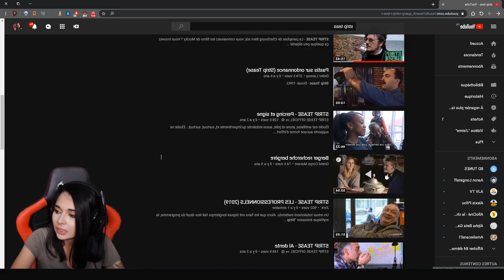LA FAMILLE BAKER EXISTE VRAIMENT